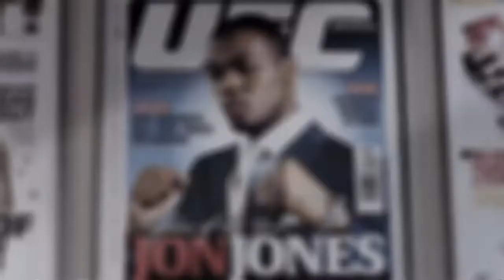UFC 232 Jon Jones x Gustafsson - Cyborg x Amanda tudo sobre as duas lutas Esporte Espetacular